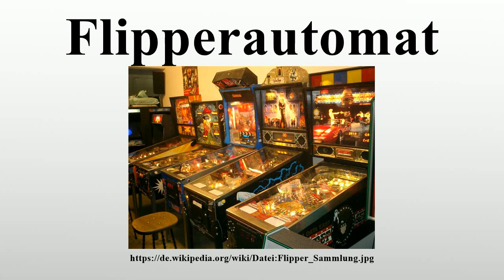Flipperautomat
Vielen Dank für Ihre Unterstützung:

Ein Flipperautomat (kurz Flipper) ist ein Geschicklichkeits-Spielautomat ohne Geldgewinnmöglichkeit, dessen Vorläufer bis ins 18.Jahrhundert zurückreichen und nach dem Ersten Weltkrieg den späteren Flipperautomaten schon großteils ähnelten.Kurz nach dem Zweiten Weltkrieg erfand Harry Maps die namensgebenden Bedienhebel, mit denen Spieler aktiv ins Spielgeschehen eingreifen können, die Flipper.

Bild-Copyright-Informationen
Urheber Info: Andreas Berner Andreas Berner in der Wikipedia auf Deutsch